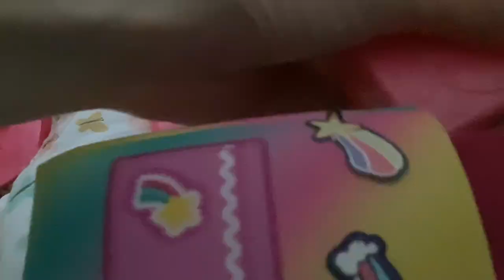Packing for South Dakota ￼